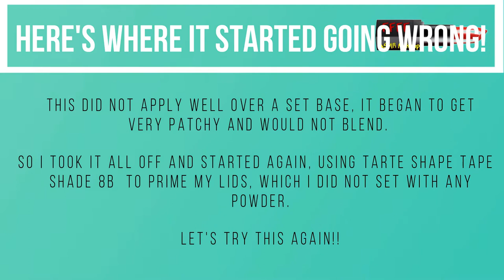Low Buy - Episode 8 - Tarte Icy Betch Palette | ASMR Makeup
Continuing my low buy series, this is one of the palettes that I bought, I really wasn't going to use Tarte on my channel, however, they listened to public opinion and their most recent foundation releases have a much better shade range, not perfect, but so much better than the 15 shades of beige from before! Tarte are currently on my 'I'm watching you list'; basically if they screw up again it's  permanent ban from the channel, but right now I'm prepared to use them again. Y'all know that I'm loving the blue and green palettes that are the craze right now, so here's another one!  How does this compare to Jeffree Star's Blue Blood palette?